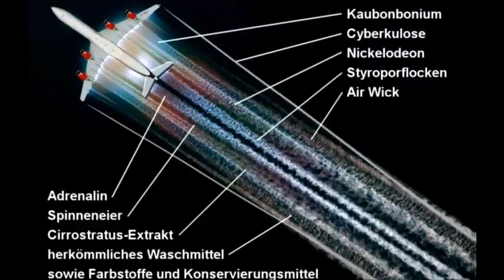BLOKOWANIE SŁOŃCA - GEOINŻYNIERIA - CHEMTRAILS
Geoinżynieria klimatu – proponowane wielkoskalowe modyfikacje pogody w celu przeciwdziałania niekorzystnym zmianom klimatycznym.

Geoinżynieria klimatu jest terminem obejmującym wiele proponowanych technik modyfikacji klimatu, m.in. poprzez redukcję emisji gazów cieplarnianych (głównie CO2), zmiany odbijalności chmur, zmiany koncentracji aerozoli siarczanowych w stratosferze, zmniejszanie albedo Ziemi, nawożenie oceanu żelazem[1] (zob. ekologia fitoplanktonu). Obecnie myśli się o technikach geoinżynierii klimatu w kontekście globalnego ocieplenia. Klimatolodzy dyskutują podstawy procesów fizycznych i koszty implementacji proponowanych zmian. Zwraca się uwagę na fakt, że żadna z technologii nie jest jeszcze na takim etapie, żeby można ją zastosować na dużą skalę.

Wiele z technik inżynierii klimatu było już uprzednio proponowanych w kontekście modyfikacji pogody w celu zmiany ilości opadów. Większość z tych metod opiera się na zasiewaniu chmur wodnych lub tworzeniu chmur lodowych. Czasami proponowano inne techniki, np. zmiana zalesienia[3] lub ułożenie asfaltu[4] może wpływać na ilość deszczu. Istnieją mechanizmy kontroli dochodzącego promieniowania słonecznego, które dają pewne wyobrażenie jakie metody geoinżynieryjne można zastosować lub jaki jest ich efekt. Do nich należą naturalne zmiany stałej słonecznej, wybuchy wulkanów, podpalenie szybów naftowych w czasie wojny w Kuwejcie i Iraku, przemieszczanie się piasku z obszarów pustynnych, efekt zanieczyszczeń przemysłowych, efekt smug kondensacyjnych, ścieżki statków.

 Osobny artykuł: Modyfikacja pogody.